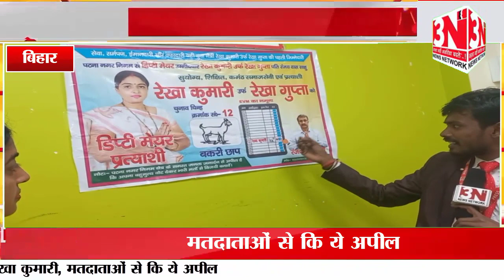महिलाओं को सशक्त बनाने मैदान में उतरी रेखा कुमारी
मतदाताओं से कि ये अपील